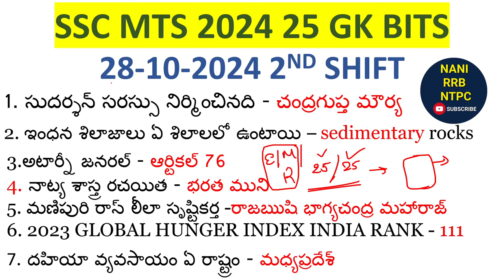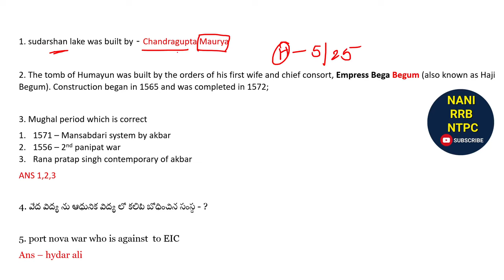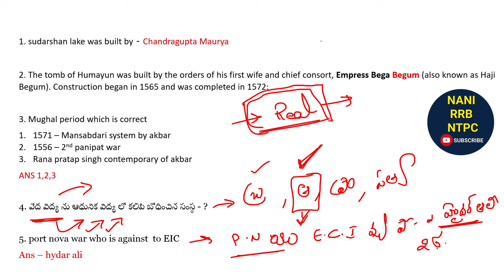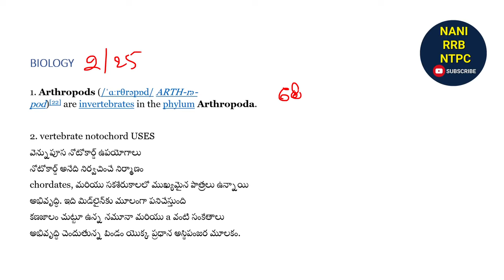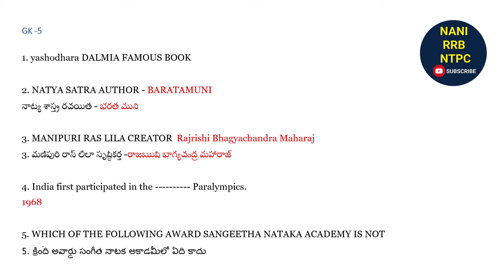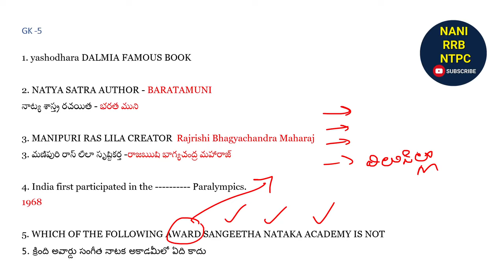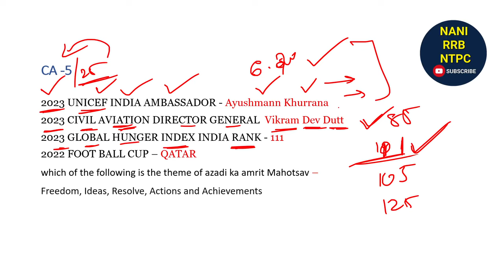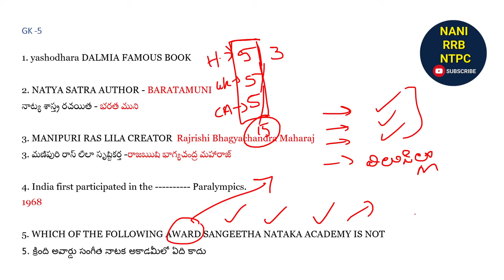SSC MTS 2024 25 GK BITS 28-10-2024 2ND SHIFT ANALYSIS BY NANI SIR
IN RRB NTPC EXAM EACH POST HAVE HOW MANY EXMAS FOR SELECTION
HOW MANY EXAMS HAVE TO WRITE TO SELECTION RRB NTPC POST